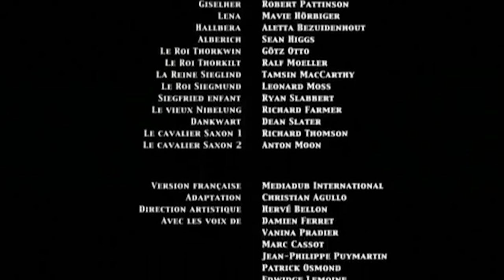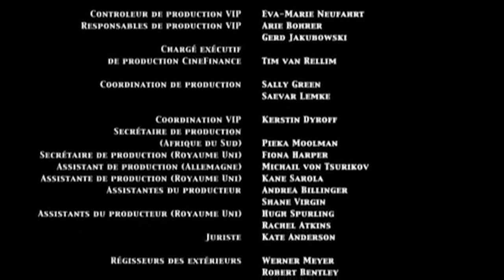Confinons ensemble #3 - Gaspard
Eh !

Une création extrêmement confinée par Adrien Darricau